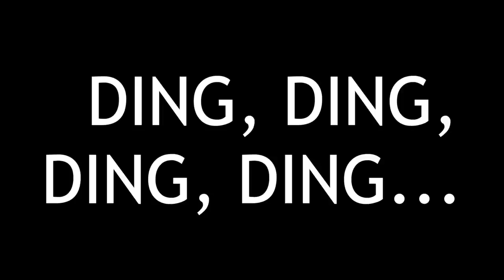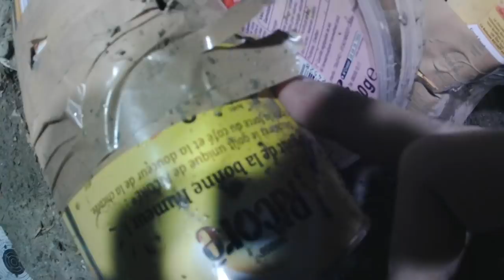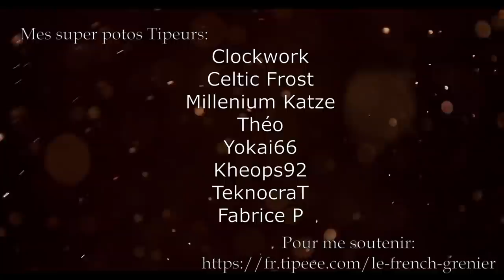DEMOLITION FRENCH GRENIER #2 - LA SAUVETAGE DU CAFE (en vrai, c'est un échec.)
Bis Repetita. Eh bah c'est toujours aussi moisi. Mais en vrai, le troisième sera bien, promis! ;)